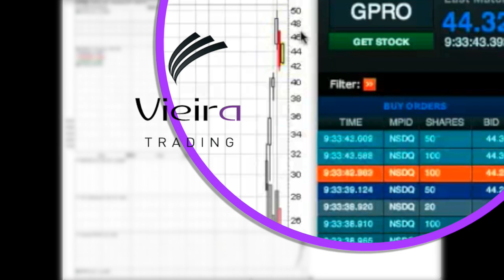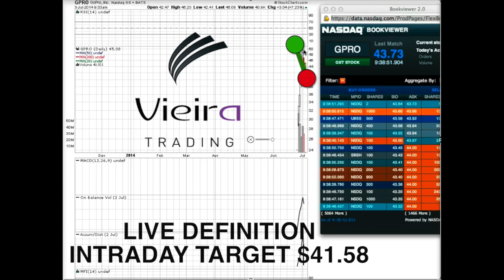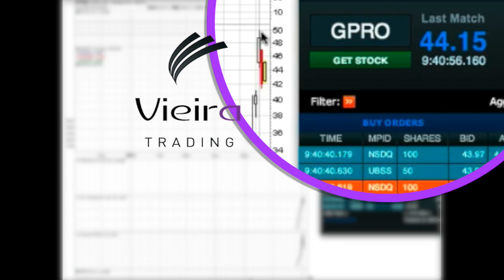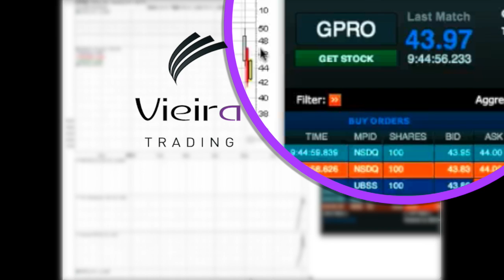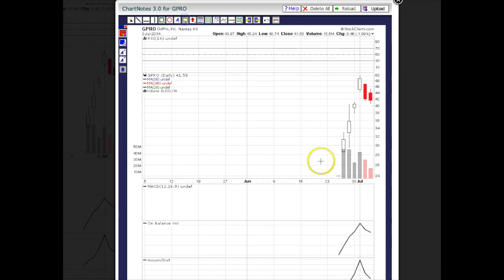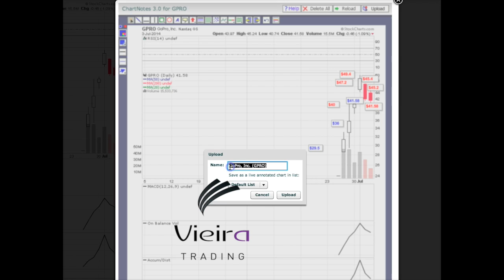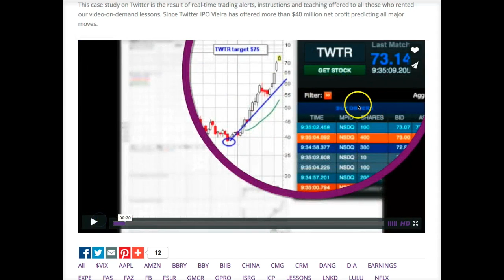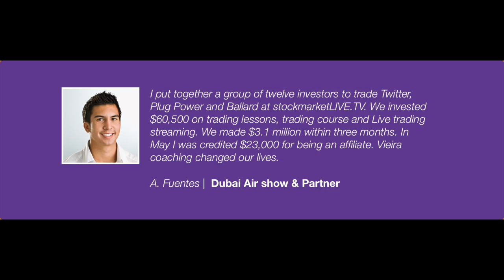Stock Prices Can Be Predicted Live Trading GoPro IPO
stock market Live News. Live Trading. Live Events. Stock Forecasts. Trading Courses. Earnings. Markets Live Analysis. Algorithmic Trading